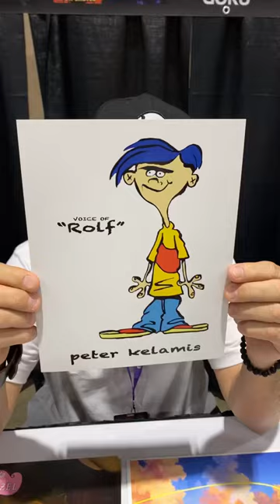Rolf’s voice actor! Saying hello! To me!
Here’s the Edd video I been wanting to post for a few days now! Finally got it done!

Song: title by Meghan trainer